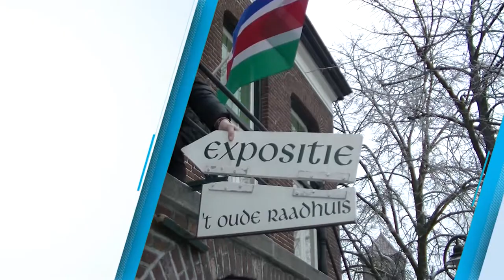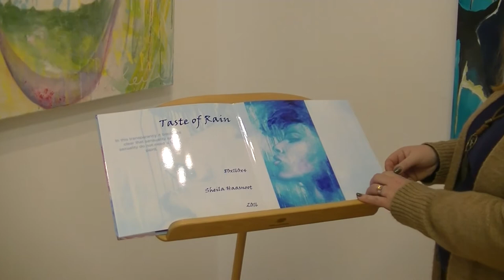2017 11 25 BD Sheila Haasnoot solo expositie NJOY ART oude raadhuis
Wim Weyers "Kunst in Laarbeek".

Sheila Haasnoot solo expositie "NJOY ART " in Oude Raadhuis Beek & Donk.

Sheila Haasnoot maakt al haar hele leven schilderijen.
Ze is lid van het Kunstenaarsgenootschap KUBRA (Kunstenaars Brabant).
Haar schilderijen, veelal in acryl, zijn kleurrijk en vol expressie.
Zij zet graag een emotie op doek, een vraag of gedachte.
Sinds 2005 heeft ze diverse cursussen gevolgd in binnen- en buitenland o.a. aan The London Art College en paintbrushen aan de ArtSchoolHelmond.